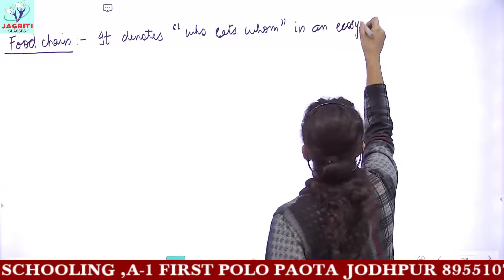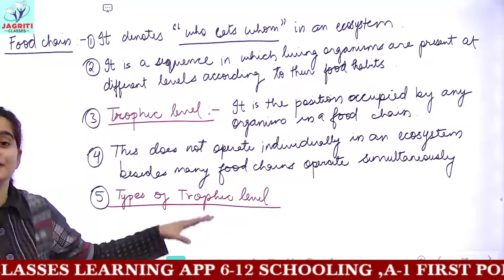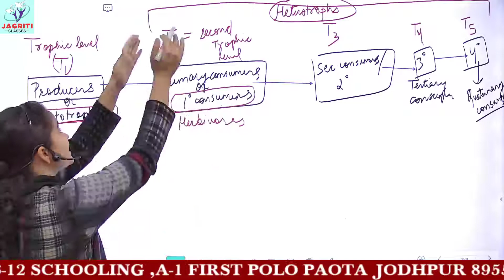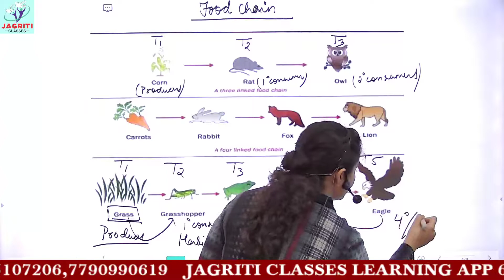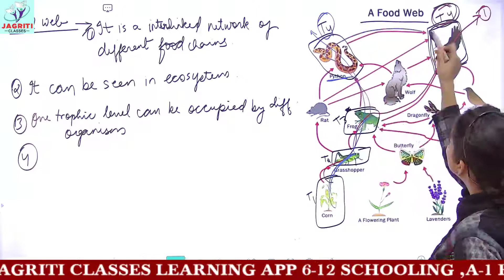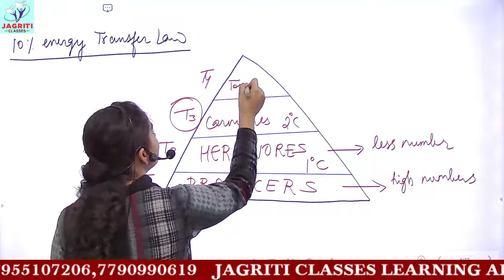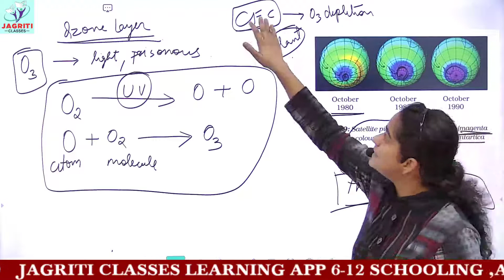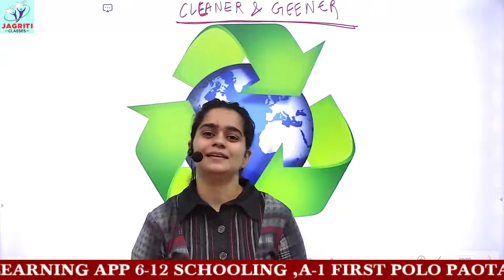CBSE | CLASS-10 | SCIENCE | CHAPTER-15 | OUR ENVIRONMENT | PART-2